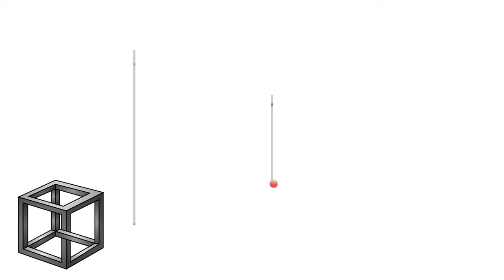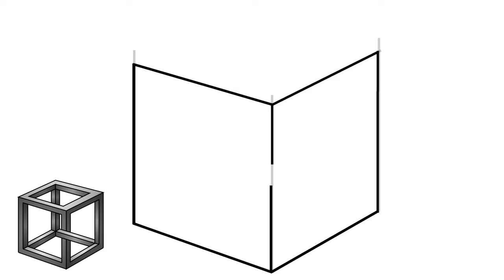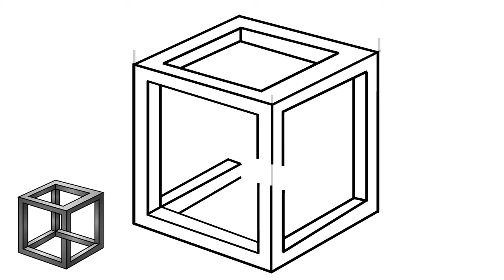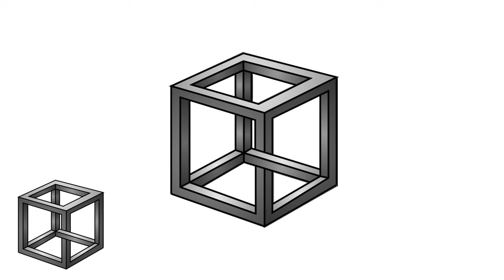How to draw a 3D Impossible Cube | Object drawings | Easy step by step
Easy to follow and draw a 3d impossible cube.

Hope you enjoy my easy drawings!